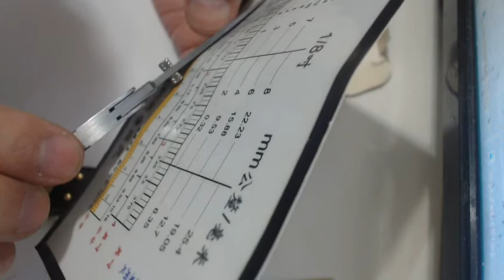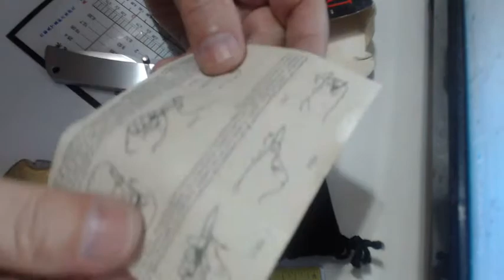ARISTOCRAT JAPAN LEVEL LOCK 2020 01 17